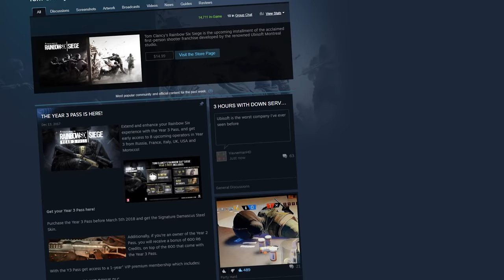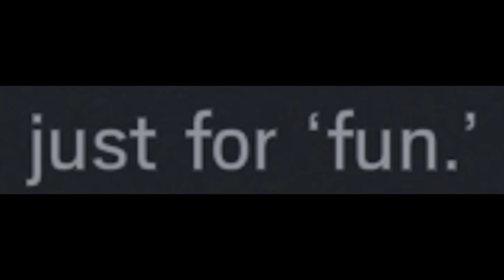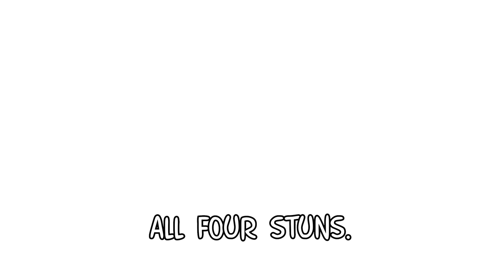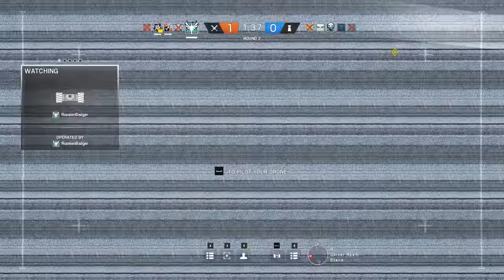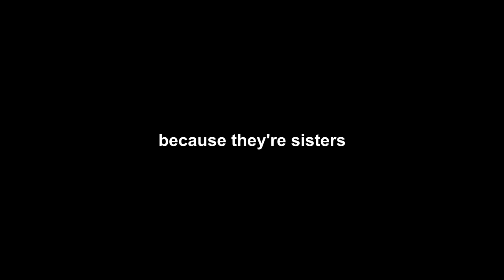THUNK THUNK ZOFIA | Rainbow Six Siege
This video showcases a new operator in Rainbow Six Siege's Operation White Noise - Zofia Bosak.